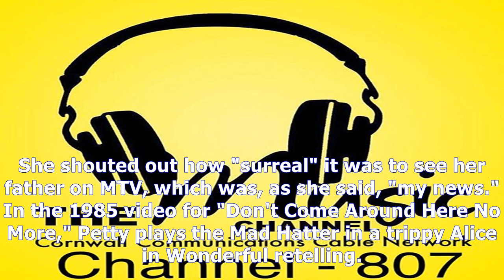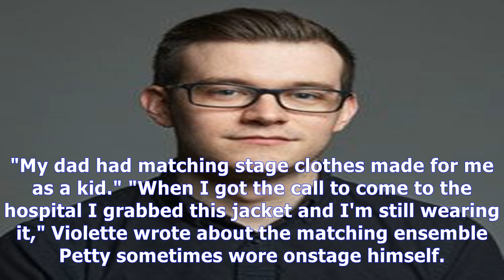MTV News - Tom petty's daughter remembers 'surreal' feeling of seeing her father's face on mtv